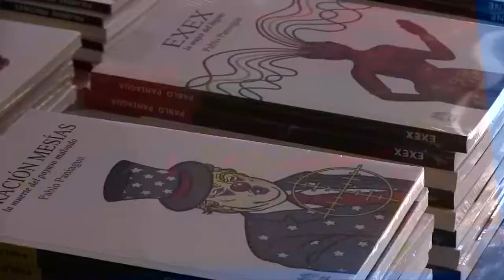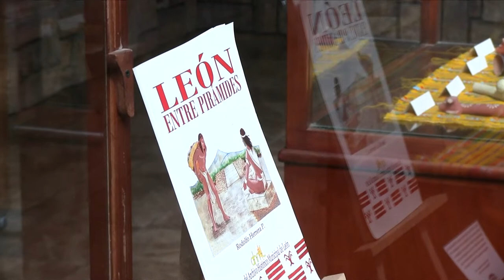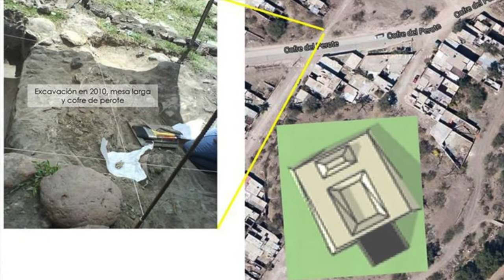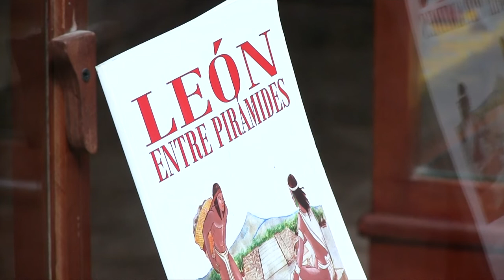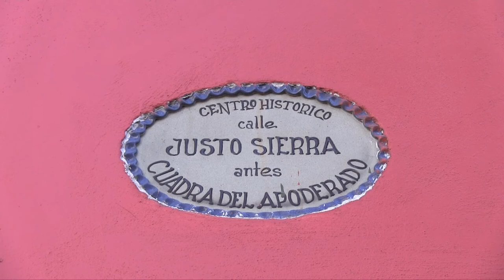Letras al Viento | Rodolfo Herrera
Hoy te presentamos la entrevista con Rodolfo Herrera, Historiador del Archivo Histórico de León, nos presenta su libro “León entre pirámides”. ¡No te la pierdas!.
Participa el día de hoy en el Archivo Histórico de León, a partir de las 5 pm.